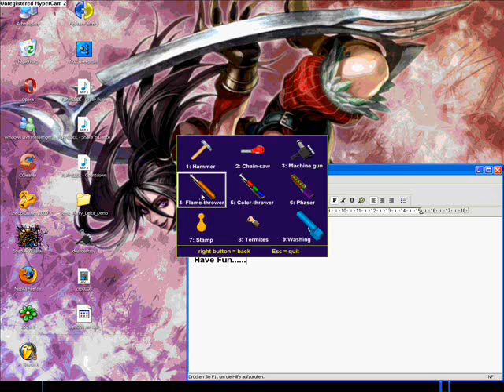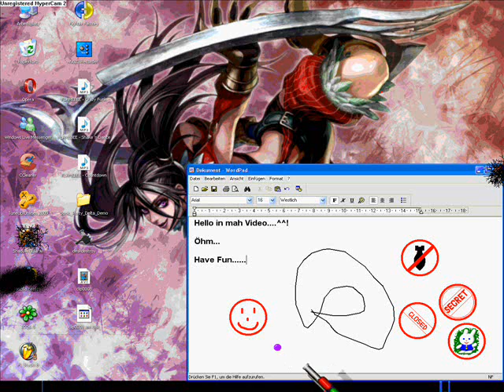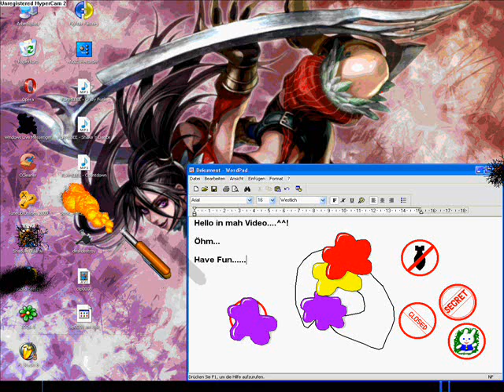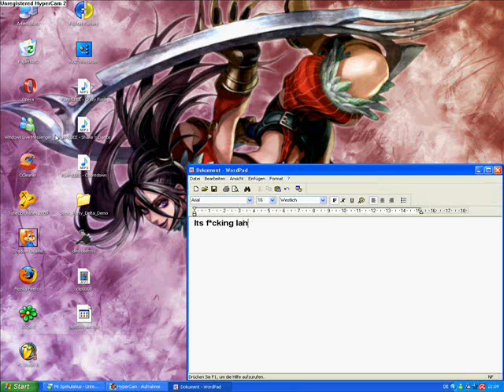Desktop Game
A funny gamefor killing the boringness!

HAVE FUN!!!